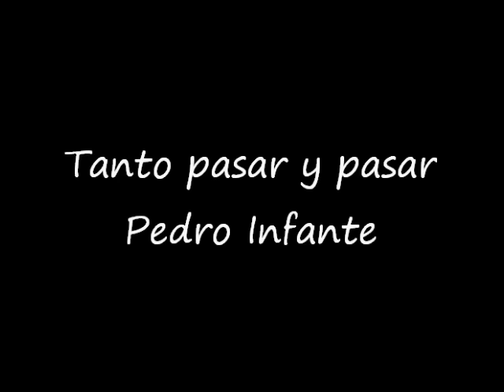Pedro Infante - María, María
Versión de estudio de esta bonita canción que se puede escuchar en la película "La Oveja Negra". Esta grabación fue hecha el 7 de Octubre del año 1949.